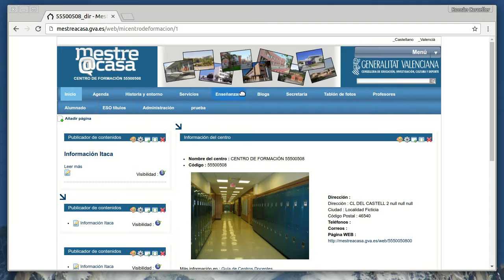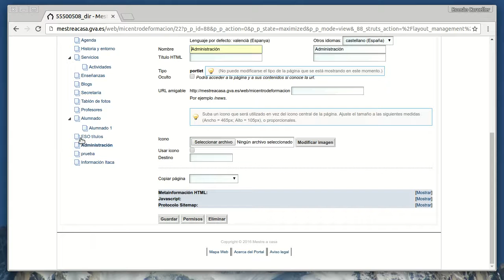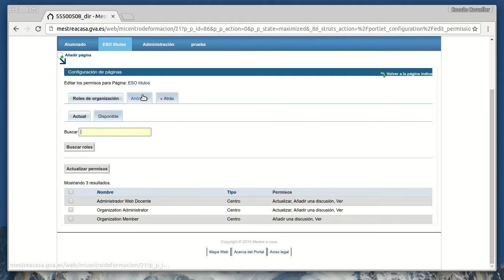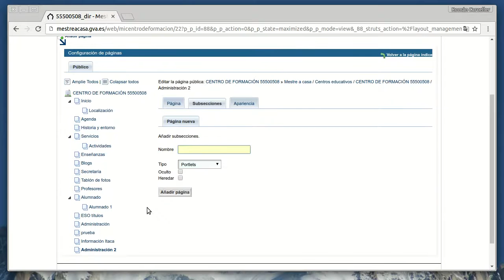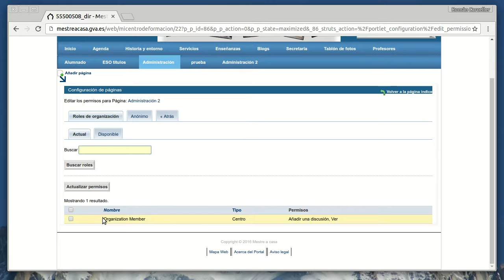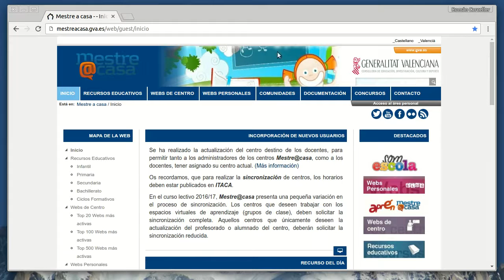Mestre@casa - Página Administración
Este vídeo muestra la página Administración de una web de centro y cómo volver a crearla en caso de pérdida. También se ve cómo:
- Administrar páginas
- Cambiar la distribución de página
- Añadir aplicaciones
- Gestionar permisos